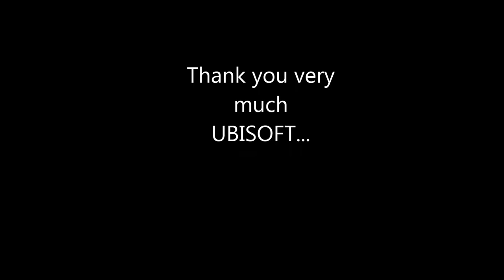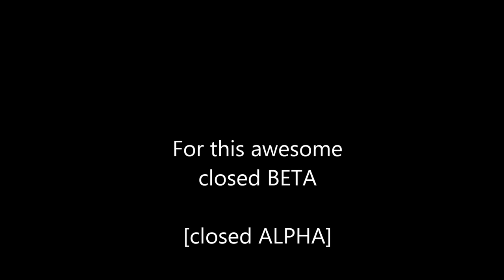The Crew Closed Beta - Bug at Mission "Deliver Troy´s car"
A Bug i found in the Mission "Deliver Troy´s car". I could not finish this Mission because fo this... =(